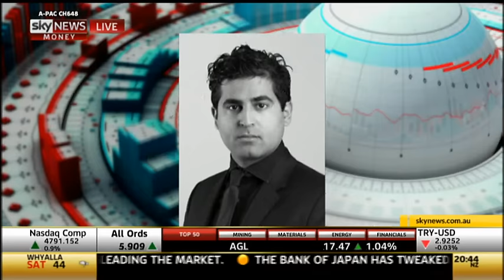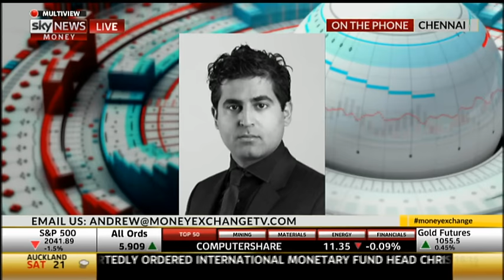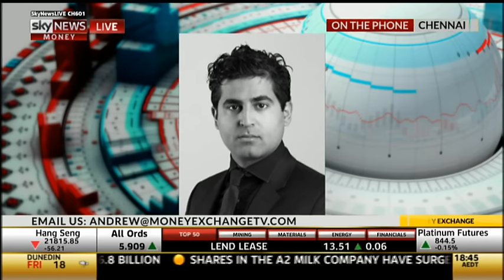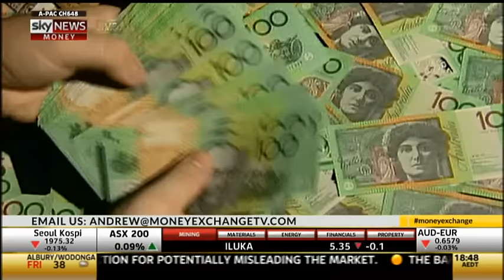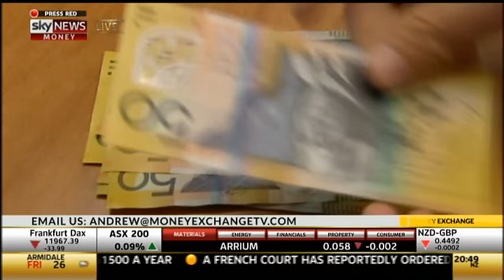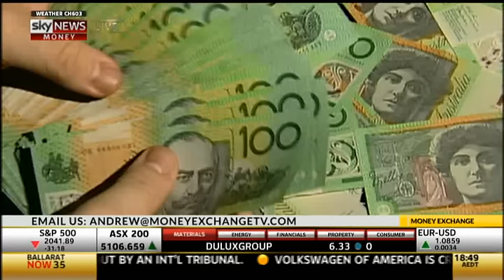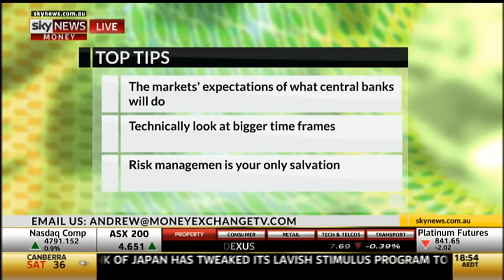Money Exchange 18 12 2015 Seg 4